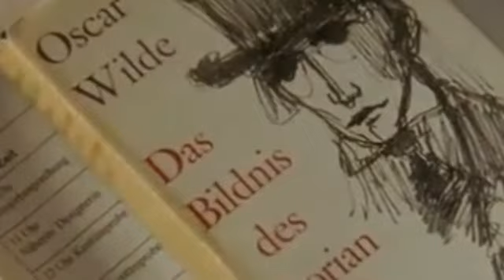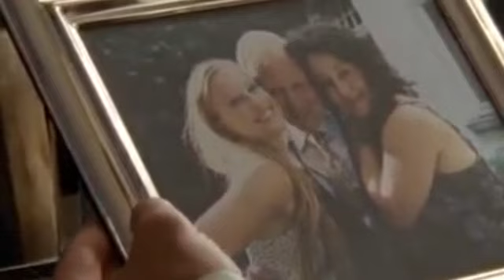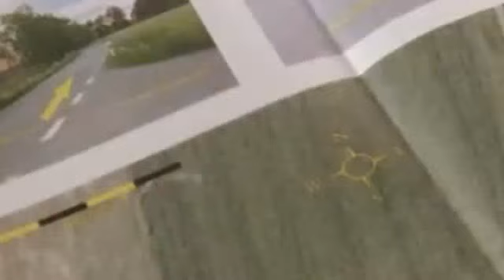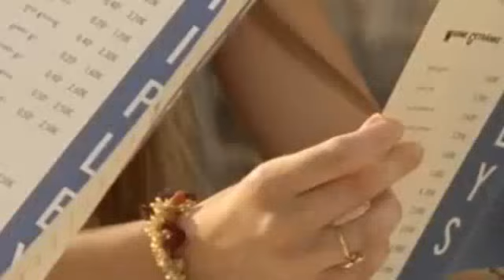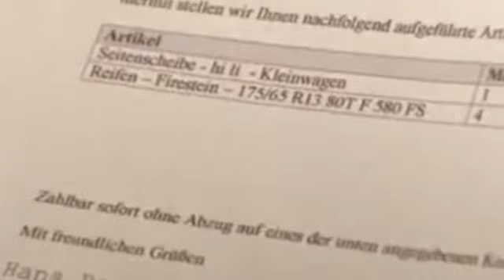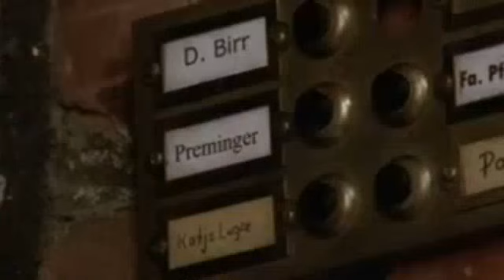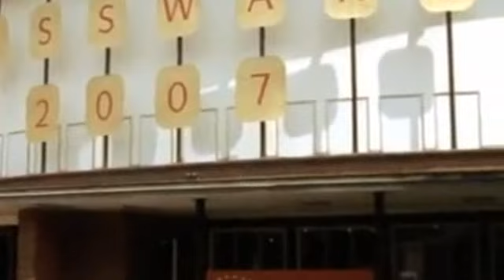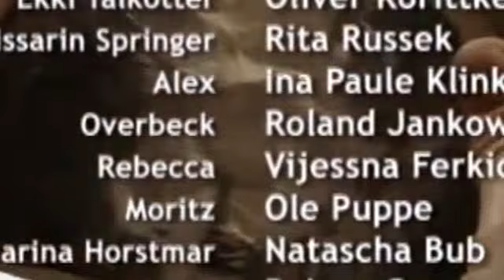Wilsberg Staffel 1 Folge 19 deutsch german